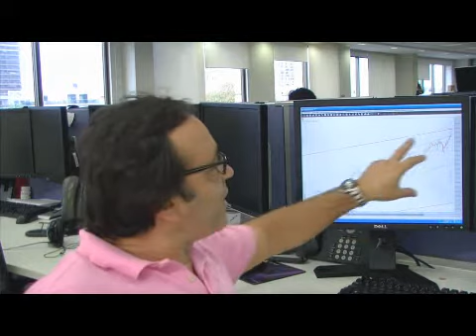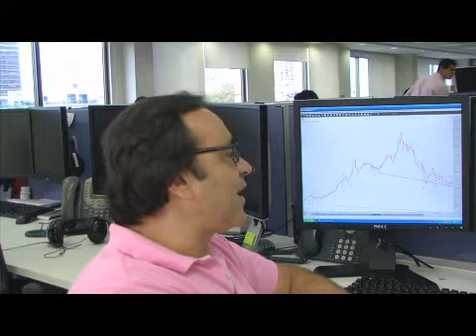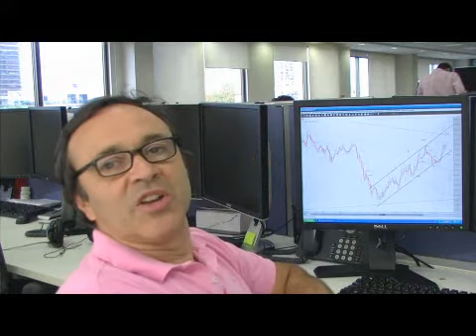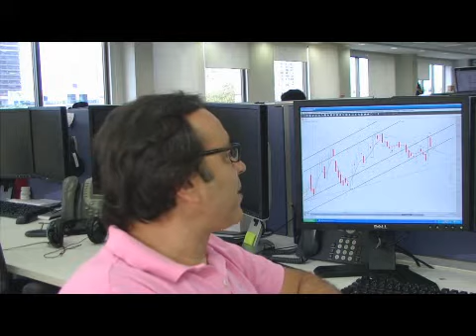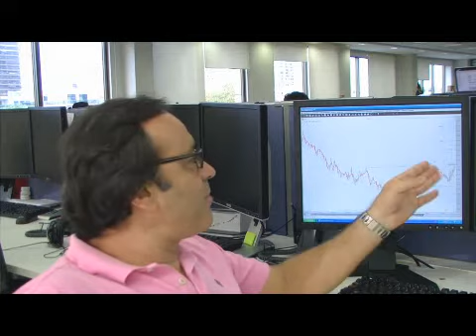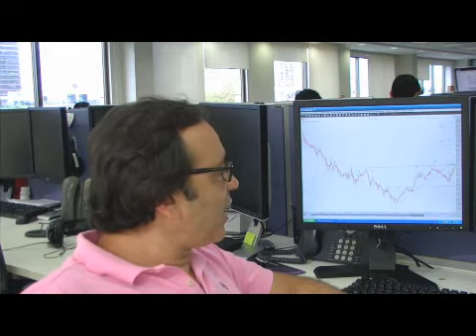Análise do Didi Aguiar - 23/10/2013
O analista Didi Aguiar faz sua análise do mercado para esta quarta-feira, dá dicas e aponta tendências futuras.